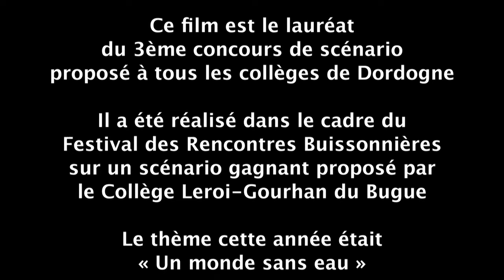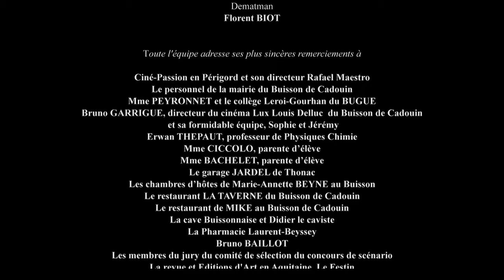Anteia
Lauréat du 3 ème concours de scénario proposé à tous les collèges de Dordogne en 2011.
Dans un monde sans eau, Anteia deal de l'eau insalubre pour pouvoir se payer de l'eau pure et faire vivre son petit frère...
In a world without water, Anteia sells unsafe water to be able to pay for clean water and save her little brother.